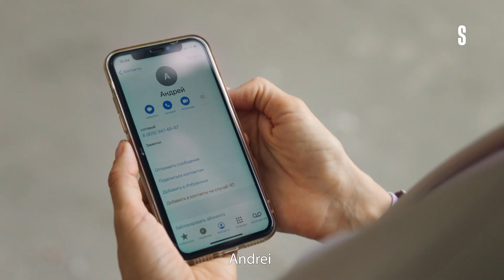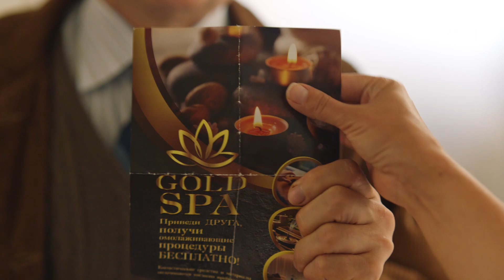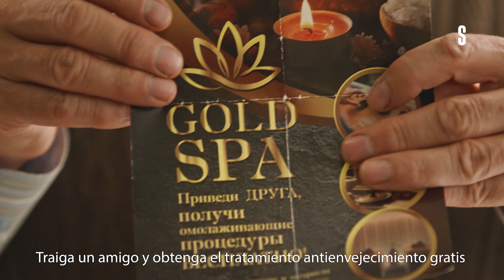Empresaria Pirogova - 3 temporada, serie 5